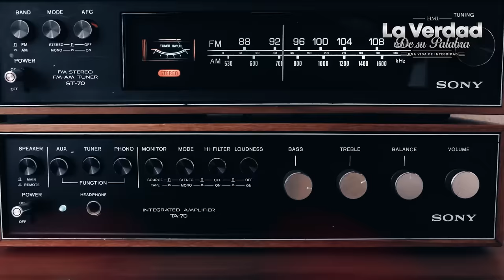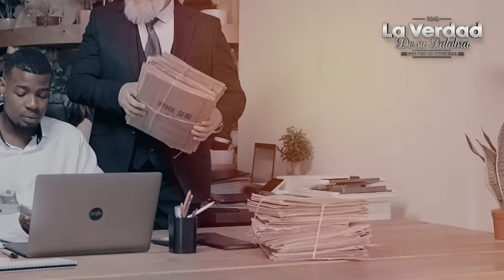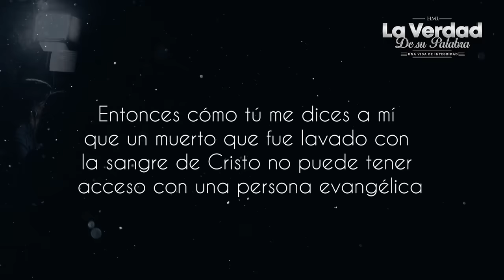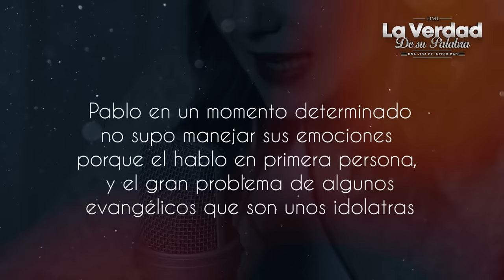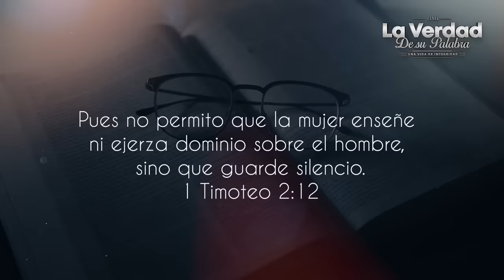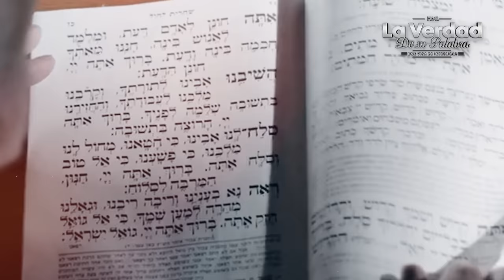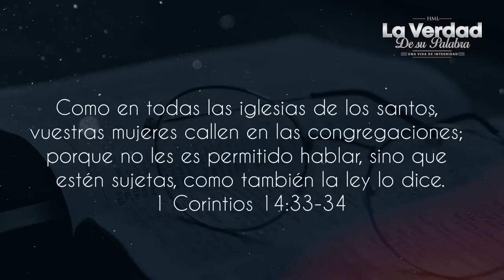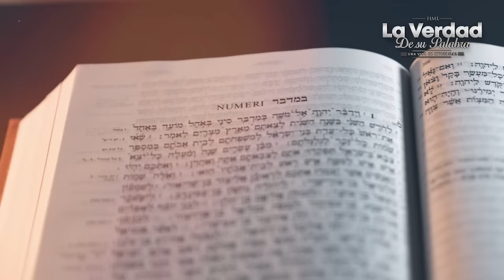La Biblia nos ADVIERTE: Nunca confíes en UNA PASTORA que hace esto 😱📕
Ya se perdió el temor de Dios en las Iglesias, la Biblia nos advirtió sobre esto, pero muchos no hicieron caso, ahora se viene cumpliendo esta terrible profecía de apostasía, por eso nunca confíes en una pastora que hace esto en la Iglesia,  Mira el video